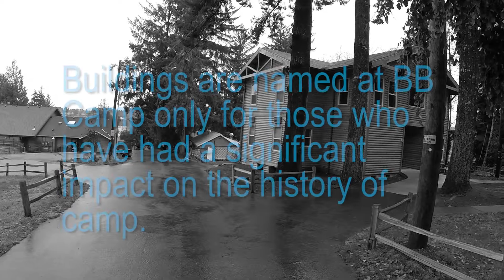Mendelson Wellness Center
This video was shown at our Volunteer Appreciation event November 2015 and shows a virtual tour of our brand new Mendelson Wellness Center.

A Paru Digital Production.

Thank you to Michael Allen Harrison for letting us use his beautiful composition.